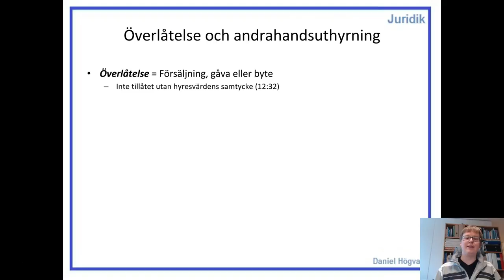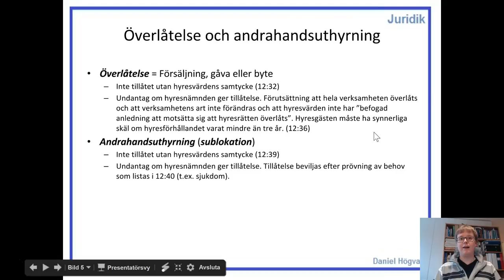Hyresrätt - Lokal - Del 4 - Överlåtelse och andrahandsuthyrning